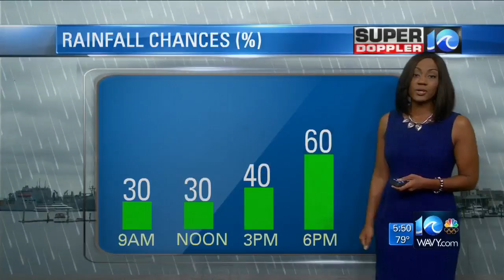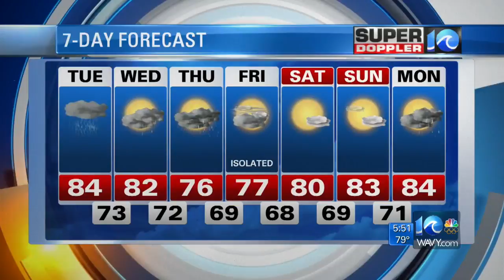Super Doppler 10 Morning Report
Deitra Tate talks about the chances for rain on Oct. 10, 2017.